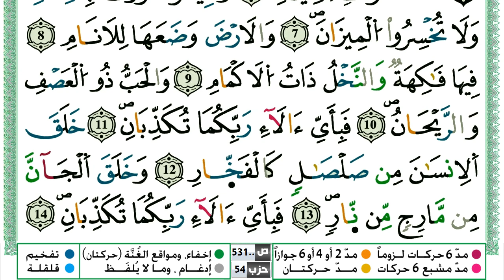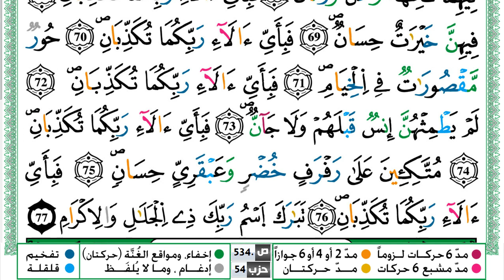سورة الرحمن مكتوبة ياسين الجزائري Surah Al Rahman Yassin Al Jazairi ورش عن نافع من طريق الازرق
القران الكريم
المصحف كامل
ياسين الجزائري
KonoozAlhuda
konoozalhuda
konooz
Konooz Alhuda
كنوز الهدى,
كنوز الهدي,
كنوز,
الهدى,
الهدي,
قران كريم
قرآن كريم
قرءان كريم
قران
قرآن
قرءان
القران الكريم
القرآن الكريم
القرءان الكريم
القران
القرآن
القرءان